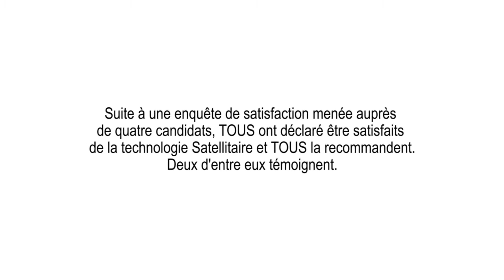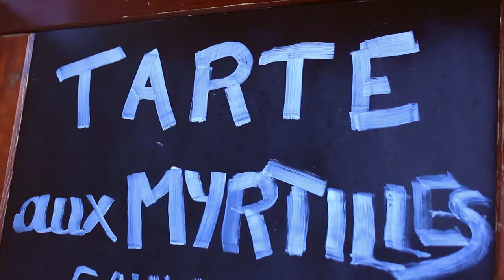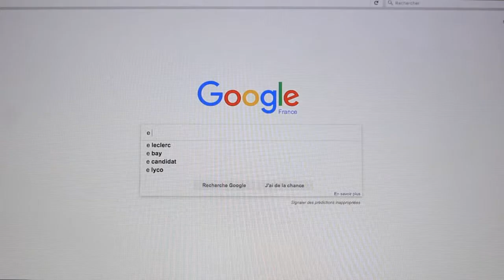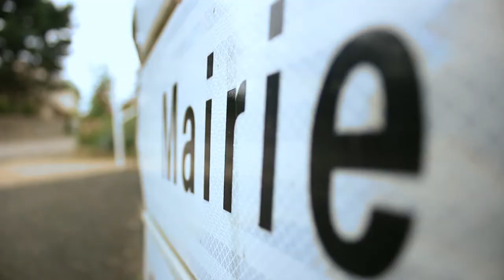L'inclusion numérique en Haute-Saône avec le satellite KaSat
Suite à un AMI (appel à manifestation d’intérêt) lancé par la société Eutelsat en mai 2011, le Département de la Haute-Saône a répondu en présentant quatre candidats favorables à l'expérimentation et qui ont reçu des kits parabole en 2011.

Suite à une enquête de satisfaction menée auprès de ces quatre candidats, TOUS ont déclaré être satisfaits de la technologie satellitaire et TOUS la recommandent.

Deux d'entre eux témoignent...